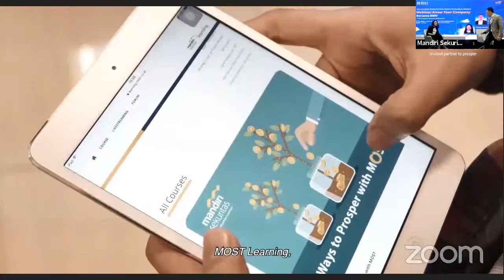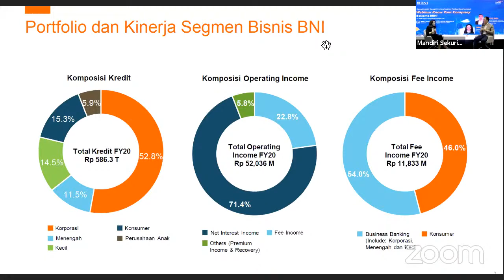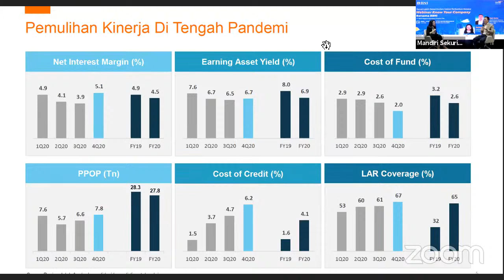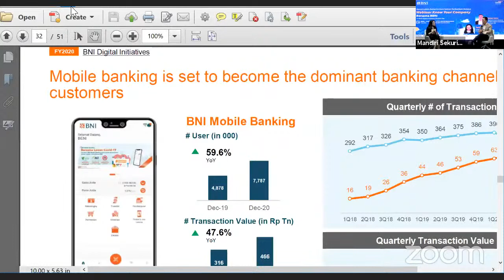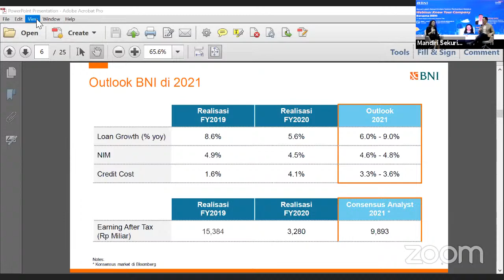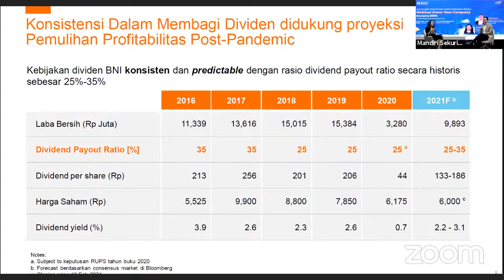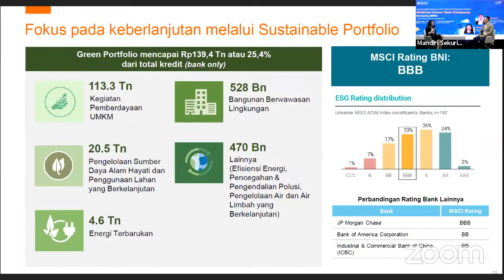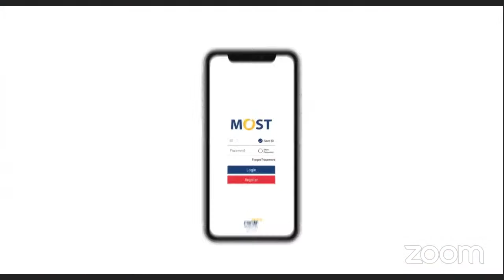Know Your Company Pemaparan Emiten PT Bank BNI Tbk (BBNI)